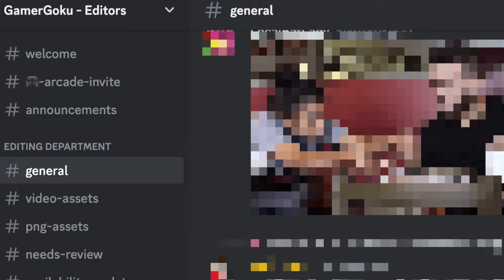Hilarious Pirate Shenanigans with Master Roshi!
Hey it's me, Goku! YAAARRRRG!!! We be Pirates maties! We're here to plunder booty and swash buckle our way through the ocean of greedy people!

Shoutout To DarkHans0 for my Goku Art!

SHOUTOUT TO: KamehaMAZING members:
Link
Vegito
Izuku Midoriya
FireMender
Normandy1998
Stuart The saiyan
Marina Archuleta
Susan
Santy
Alphie
Ky_111 WindyHillFox11
itsBLACKOUT29
Goya
BrolyVerse
Sylynt
Henry

Timecodes
0:00 - Intro
0:39 - Sea of Thieves
31:03 - Outro